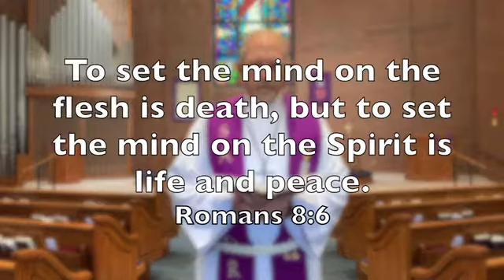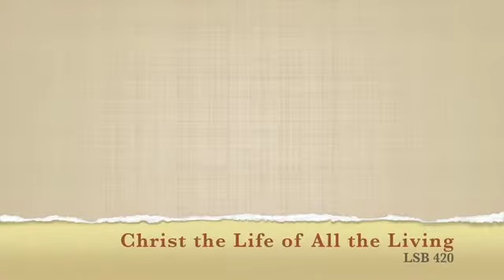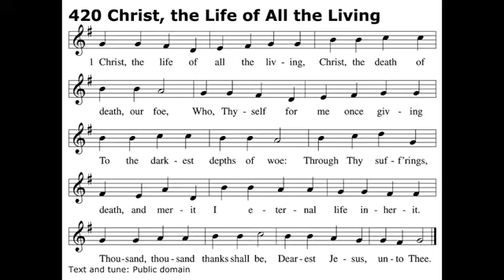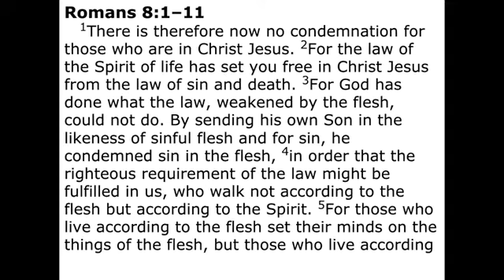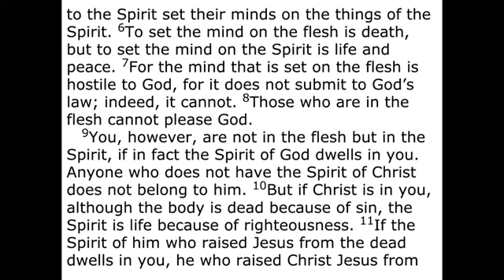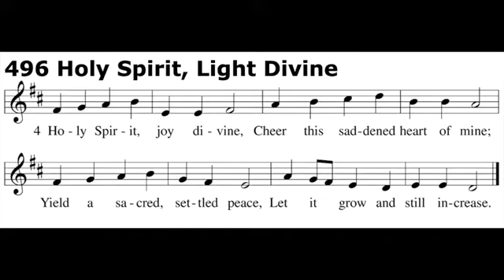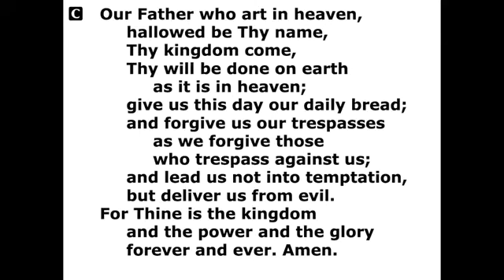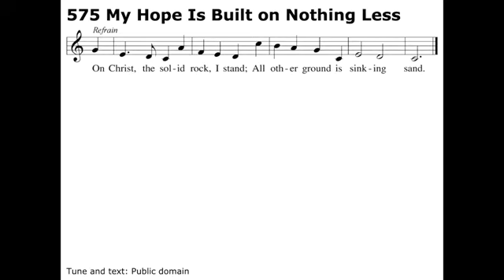Online Worship: Fifth Sunday in Lent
Abiding Savior Lutheran Church
Gainesville, Fl.
Rev. Alan Struckmeyer, Pastor
Joshua L. Mazur, Musician

Creative Worship for the Lutheran Parish, Series A, Quarter 2.